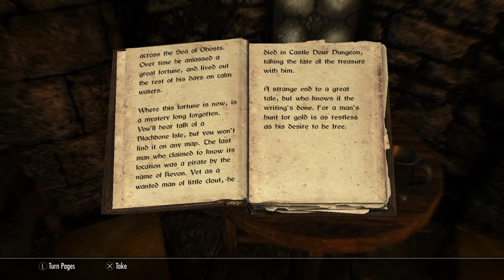Drizz D'odren - The Restless Part 1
The drunk Saxhleel arch mage hunter and  adventurer, Hero of Kvatch, Defender of Bruma and Champion of Cyrodiil takes on a quest to find a legendary pirate ship. This is more Creation Club content The Deadman's Dread.